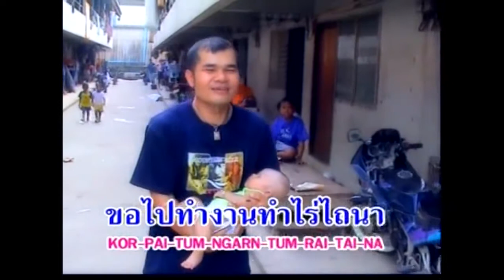เมียแท็กซี่ | พิมพ์ใจ เพชรพลาญชัย | Official MV Karaoke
เพลง เมียแท็กซี่
ศิลปิน พิมพ์ใจ เพชรพลาญชัย
อัลบั้ม #2 เมียแท็กซี่